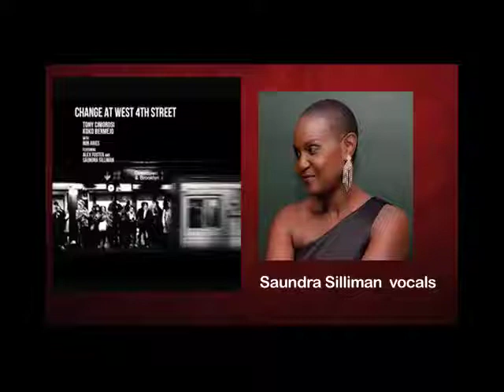Tony Cimorosi and KOKO Bermejo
contemporary jazz featuring saxophonist Alex Foster Keyboardist Rob Aries drummer Koko Bermejo and Tony Cimorosi Bass

Available at cdbaby  amazon  itunes spotify